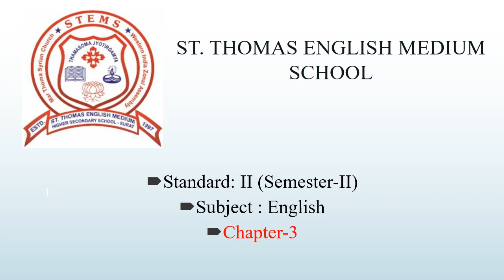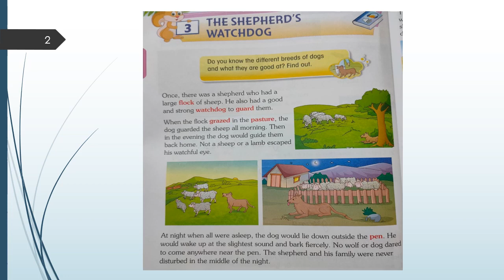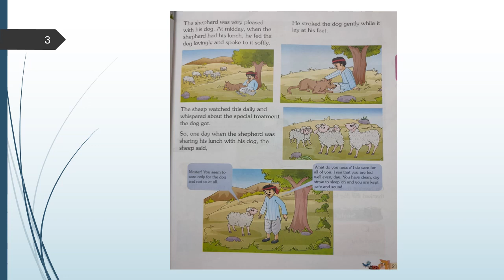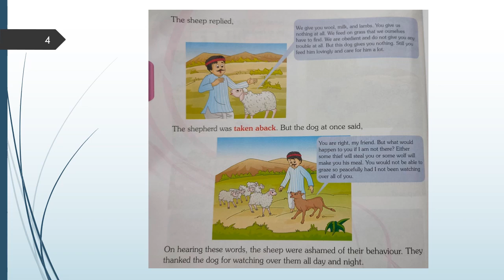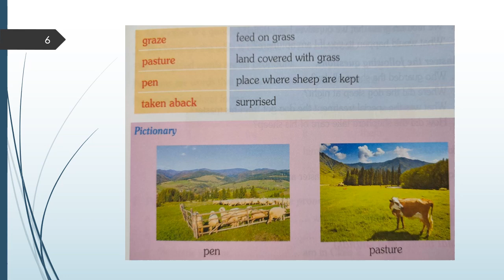Std 2 # English # Semester 2 # Ch 3 The Shepherd's Watchdog